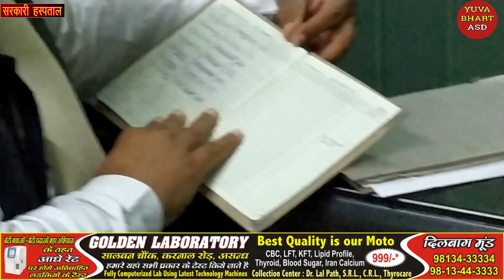सरकारी हस्पताल में विधायक शमशेर गोगी ने मारा छापा, तो देखिए क्या क्या मिली कमियां ? क्या दिए ऑर्डर